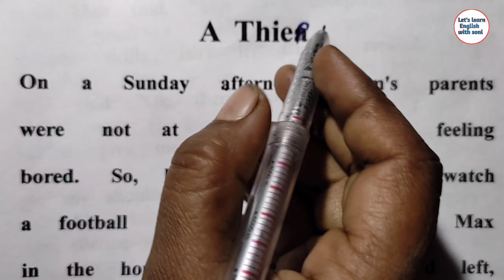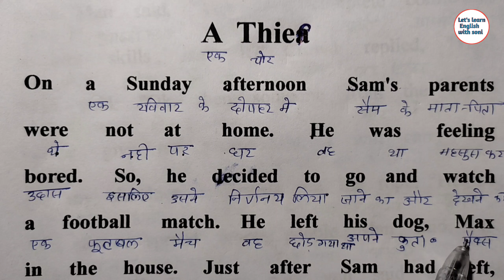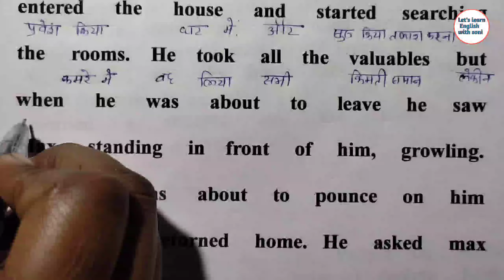A thief in English story ||शुरुआत से इंग्लिश पढ़ना कैसे सिंखे || English kaise sinkhe || English to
A thief की English story ||शुरुआत से इंग्लिश पढ़ना कैसे सिंखे || English kaise sinkhe || English to Hindi translations

englishpadhnakaisesikhe
kaise sikhe

englishpadhnakaisesikhe
kaise sikhe
English story reading,
English practice,
daily use English vocabulary,
how to read book, padhna
how to write English,
daily English,
शुरुआत से English पढ़ना सिंखे
शुरुआत से अंग्रेजी बोलना सीखें
हर रोज अंग्रेजी बोले जाने वाले वाक्य
English कैसे सीखें
इंग्लिश बोलना और पढ़ना कैसे सीखें
इंग्लिश के उच्चारण कैसे करे

धूर्त बिल्ली की कहानी in English story || English kitab kaise padhe ||English to Hindi translat /Learn English

Plzzz
                                           Thanks 🙏🙏

1) English book kaise padhe

2) How to improve communication skills
3) How to learn English speaking skills
Muse ki shadi in English
English story telling
Wife husband with child
magik to moush
river praying
English suru se padhna bolna kaise sinkhe
English me bat kaise kare
English summary
English poem
English poetry
English learning process
English lounge age is global launguage
English language is internetional launguage
English subtitles video and movies
English subtitles cartoon
English songs